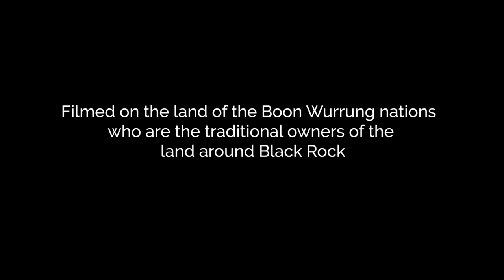Charm of Finches - Big God (Florence + the Machine cover) Music Video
Performed, Recorded and Mixed by Charm of Finches
Videographer - Adalita Srsen

Wardrobe - Marda Label (Melbourne)
Choreographer/Dancer - Chiharu Valentino
Hair/Make Up: Astrid MacFarlane

Gaffer/Lighting - Yianni Rowlands
On-Set Assistant - Finn Hartnett
Editor - Ivy Windred-Wornes
Colour Grade - Manav Lakhiani (Magnus Post)
Songwriters: James Thomas Smith / Florence Leontine Mary Welch / Peter John Cox / Simon Richard Benson

Released by AntiFragile Music 2020

"Bunkering down together during Melbourne's lockdown, we recorded this song using instruments found in the cupboards (sometimes childhood toys) to create the percussive underlay for the song.

The songwriter Florence Welch says her song is about being ghosted by someone: when someone suddenly stops answering your phone calls or messages and ignores you. For us, it also seems to have a relationship to the idea of celebrity and the worship of glamour. In our video, we side-stepped even further to represent an imaginary rift in our relationship as sisters. Basically, this song is about how one small miscommunication can turn into a massive, sudden and irreparable relationship breakdown between two people."

Mabel and Ivy (Charm of Finches)